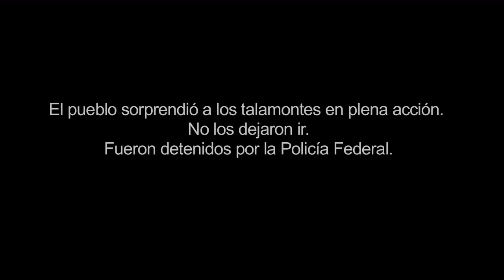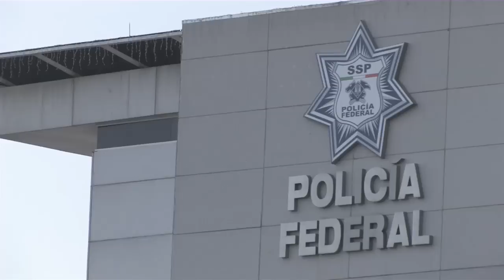Talamontes de la SCT detenidos en Tepoztlán/6 de enero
La noche del 5 y la mañana del 6 de Enero fueron sorprendidos 3 talamontes en Santiago Tepetlapa, cortando arboles de más de 500 años. Alegaban haber sido enviados por la empresa Tradecco a solicitud de la SCT. El pueblo salió rapidamente a defender su tierra. La policía federal arribó y se los llevó detenidos. Están siendo puestos en disposición del Ministerio de la Policía Federal. Tras haber hecho esperar a la comisión del pueblo que había decidido acompañar el proceso para verificar que todo sucediera acorde a la ley. La espera duró más de 8 horas sin ninguna pista de qué sucedía.